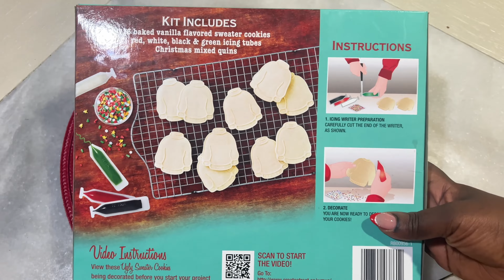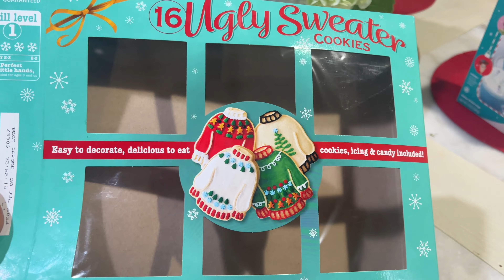A Single Motherhood Christmas Celebration.